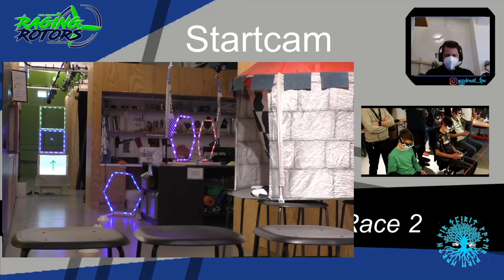Southern German Whoop League Race 2 | 1st at individual race + 1st at team race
I want to especially thank my teammate Peter for doing great all race long!

And I want to congratulate:
Raging Rotors 1 - 2nd place
Speedhawks 1 - 3rd place

at the team race!

And also:
Propcounter - 2nd
Kwadastrophe - 3rd

at the individual race!

Thank you Raging Rotors for hosting the race!

Setup:
BetaFPV Meteor 65 with CRSF
Radiomaster TX16S MAX
Tattu 300mah 1s BT2.0